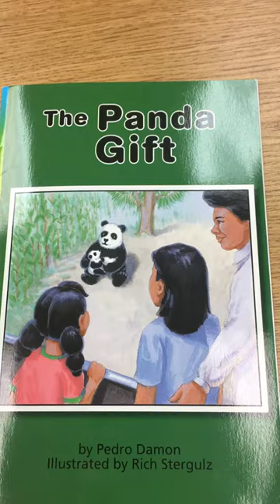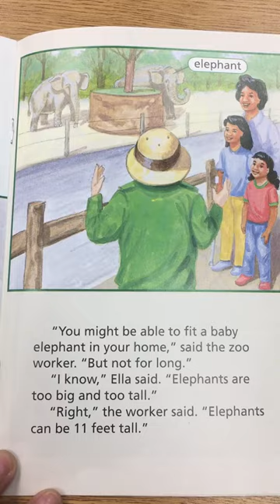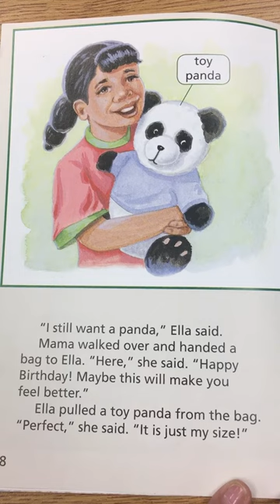The Panda Gift (level I)